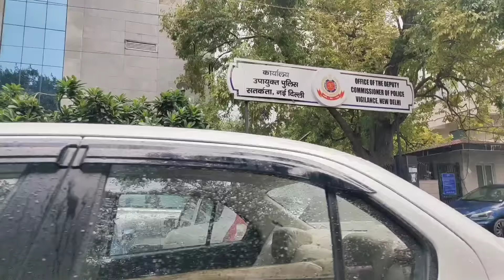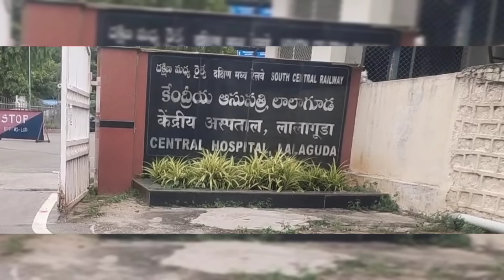RINKY HELE HOSPITAL REY ADMIT 💔 CHUA MANE BAHUT KANDELE 😢